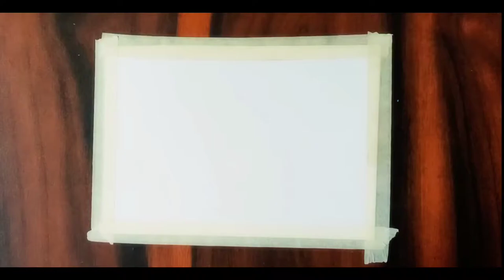Love birds drawing | Oil paster Drawing for beginners | Oil pastel Drawing tutorial | Scenery